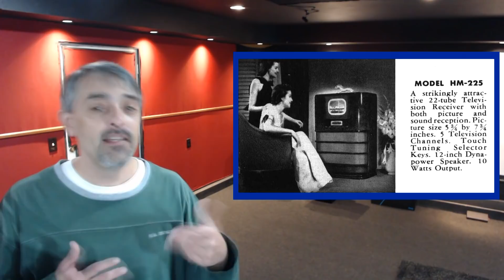Magic Leap Extravaganza! - VR Game Rankings - Daily VLOG - 12 20 17 - ep 57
This is Episode 57 of the VR Game Rankings daily VLOG series for Wednesday, December 20th. Join Anthony on his journey to break into the VR gaming industry. It's 20+ minutes of off the cuff discussion of VR news, reviews of recent VR releases and previews of upcoming VR games. All of this and more, will be covered on the Daily VLOG episodes (Monday thru Friday)